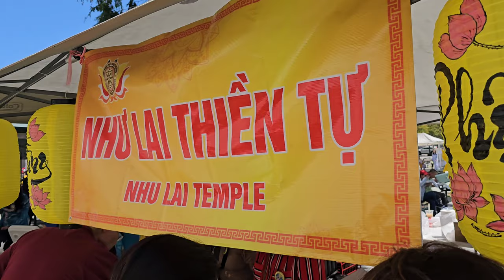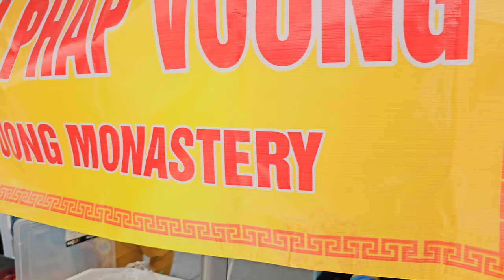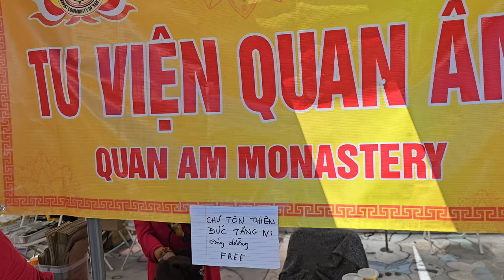Lễ Phật Đản 2024 do Giáo Hội Phật Giáo San Diego tổ chức ở trường trung học Horace Mann.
Đại Lễ Phật Đản 2024 do Giáo Hội Phật Giáo San Diego tổ chức ở trường trung học Horace Mann.